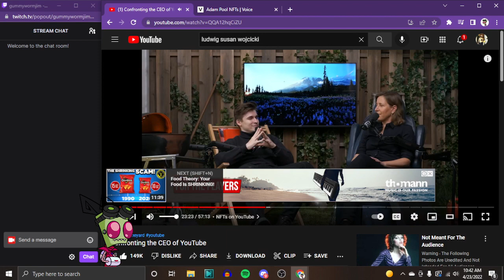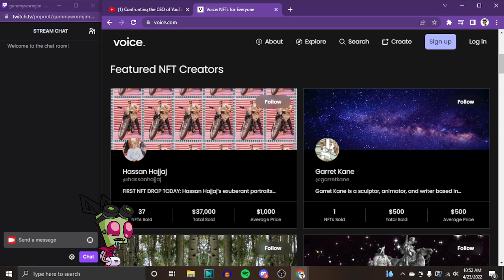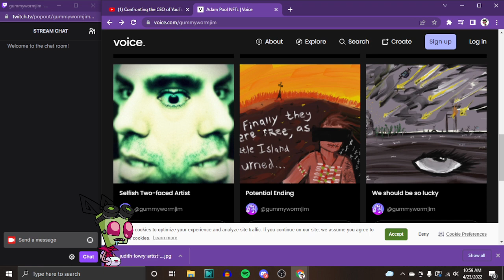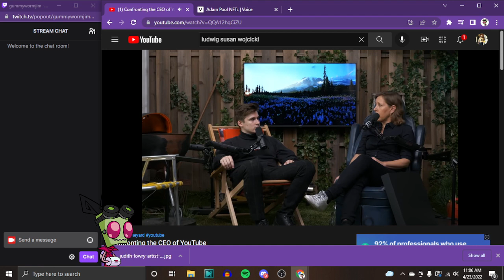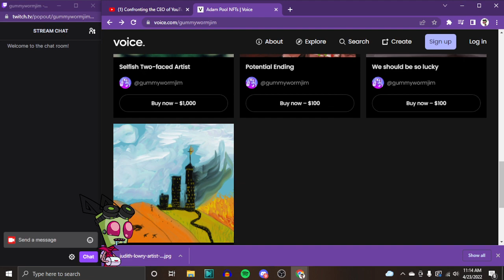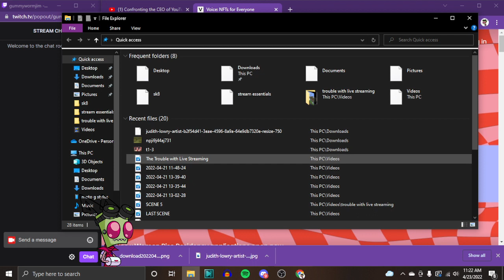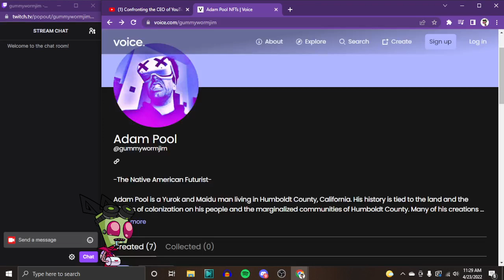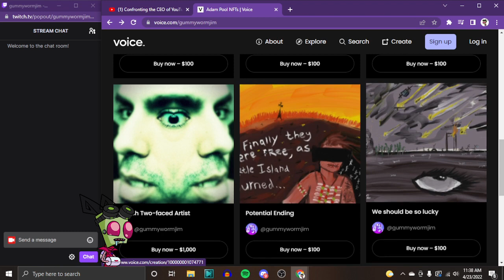A Painter and NFT artist talks about the Susan Wojcicki interview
Please consider purchasing some of my art on VOICE @